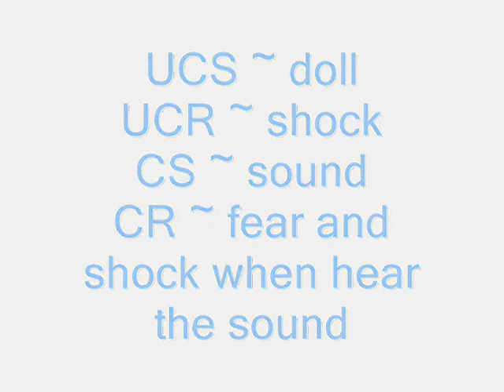Classical Conditioning - Binus University